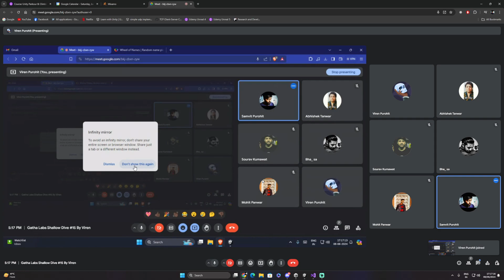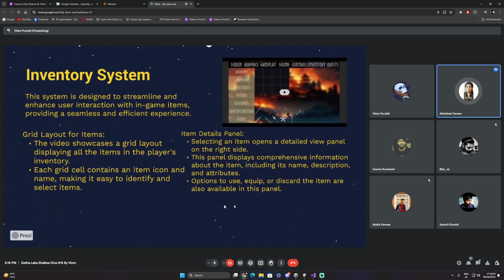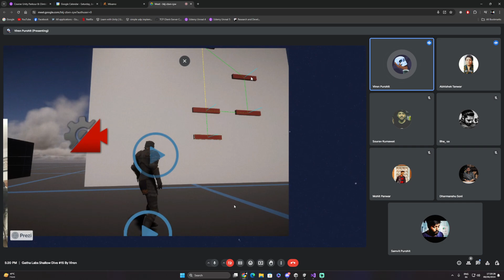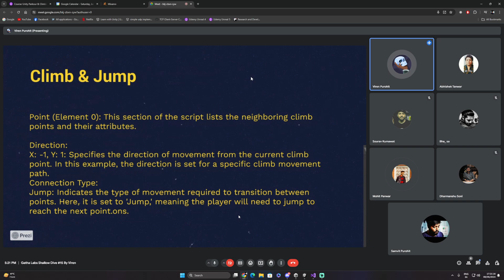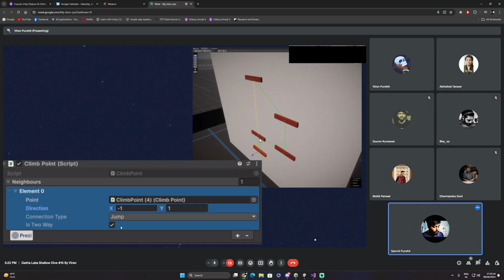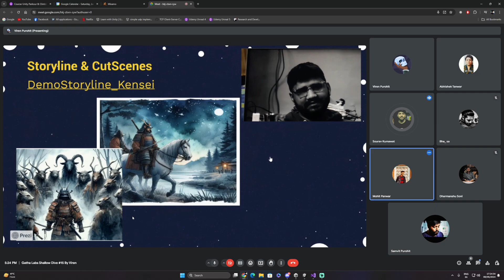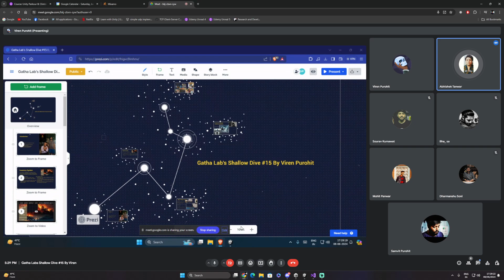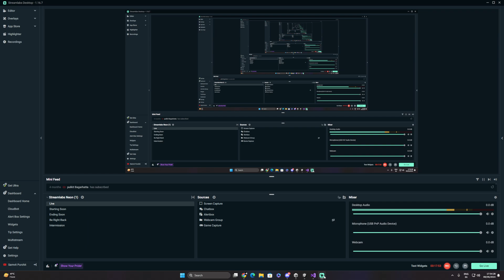Gatha Labs Shallow Dive #15 By Viren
This is Shallow Dive, Gatha Labs' weekly rendezvous where we take a deep dive into our team's progress, sprinkled with a dash of fun and camaraderie! 🚀🎮

Join us every Saturday for an inside look at our game development journey, where we discuss the highs, the lows, and everything in between with a twist of excitement and laughter. From coding breakthroughs to creative brainstorming sessions, each week brings new adventures and challenges.

So whether you're a fellow game developer looking for inspiration, a gaming enthusiast eager to peek behind the scenes, or simply someone who loves a good laugh, hit that subscribe button and join us for Shallow Dive every Saturday. Let's dive in together and see where the currents of creativity take us! 🌊🎉